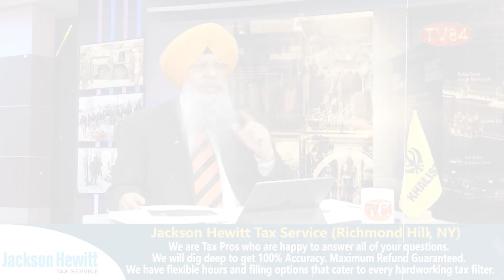SOS 7/20/21 P.2 Dr. Amarjit Singh: US’s Positivity Towards Pakistan After India’s Boast on FATF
ਭਾਰਤ ਵੱਲੋਂ ਐਫ.ਏ.ਟੀ.ਐਫ ਦੀ ਹੱਲਾਸ਼ੇਰੀ ਤੋਂ ਬਾਅਦ ਪਾਕਿਸਤਾਨ ਪ੍ਰਤੀ ਅਮਰੀਕਾ ਦਾ ਹਾਂ-ਪੱਖੀ ਰੱਵਈਆ - ਡਾ.ਅਮਰਜੀਤ ਸਿੰਘ

TV84
36-01 37TH AVENUE